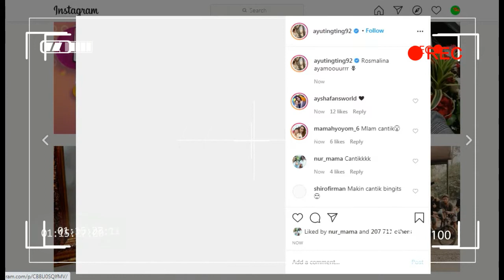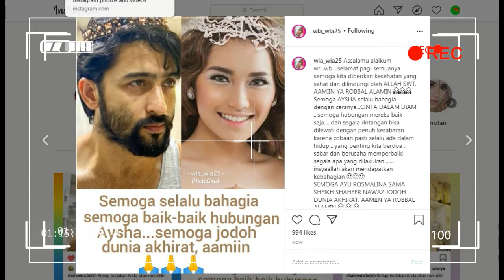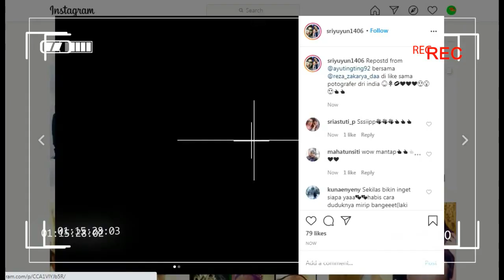fantastis !!! kabar terbaru ayu tingting dari fotografer ternama asal INDIA